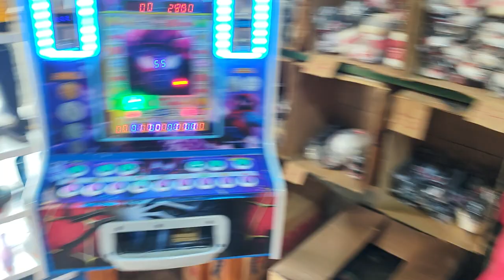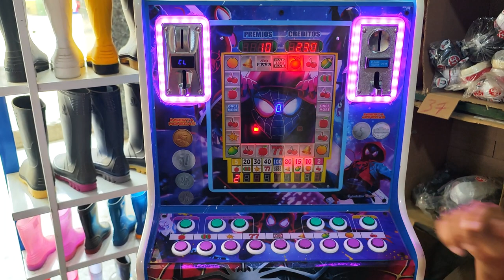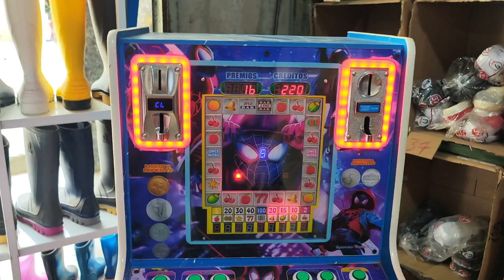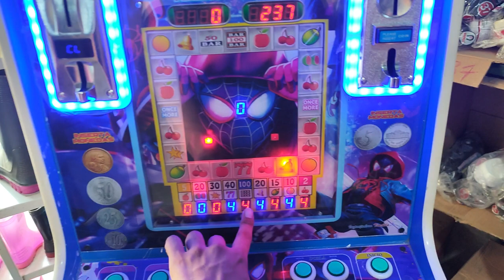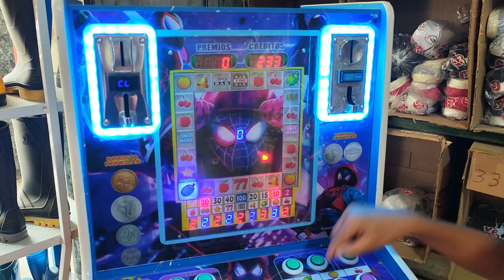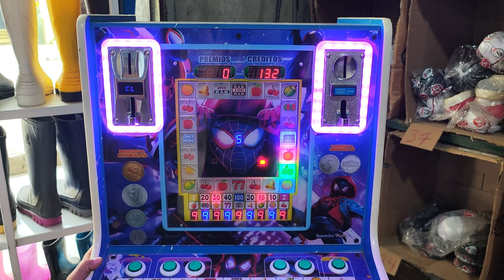Niños se pelean por ser el rey de la maquinita🤑🤑🤑